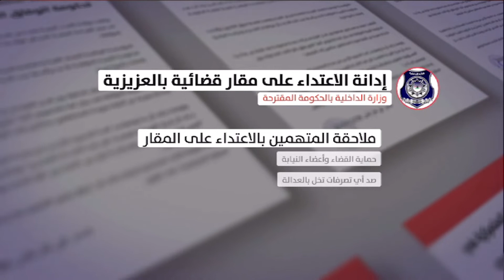موجز الثانية عشر 2018/12/17